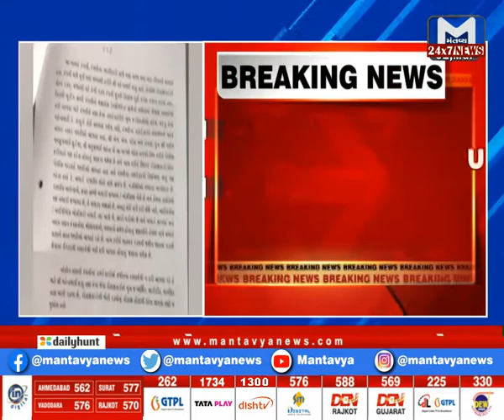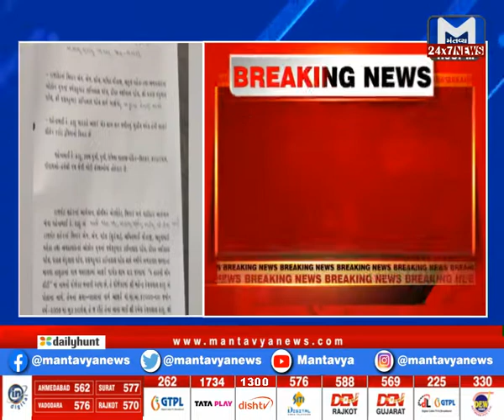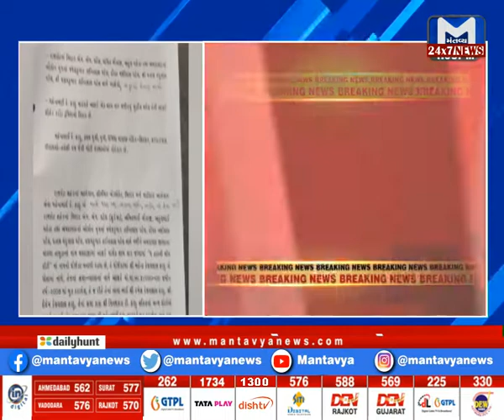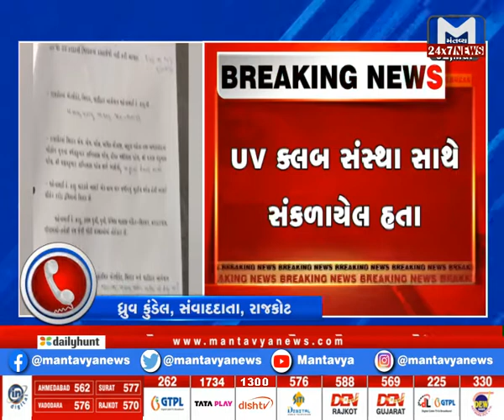આપઘાત કરવા પાછળનું કારણ અકબંધ| MantavyaNews